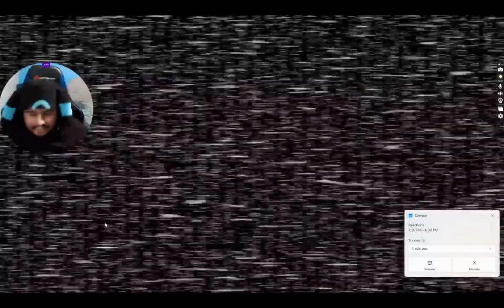A stunning moment in the end in Five Nights at Freddy's 2 [part 3]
It took 6 attempts to beat Night 6, but it was my last attempt is what really stunned me.